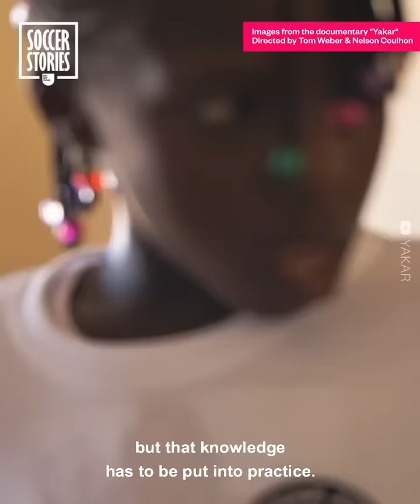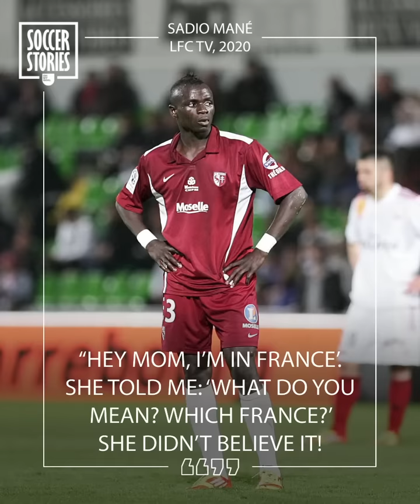Football in Africa is much more than just a game | Oh My Goal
Football is a universal sport, that’s very popular and can be found everywhere. Football is so much more than a game especially in Africa. For kids, it’s a way to learn essential life lessons. In Senegal, the ADE school, in a Dakar suburb is trying to educate kids and uses football as an educational tool.

This school led to the creation of the YAKAR project which aims to help kids play sport and football in good conditions. Because, once again, football is so much more than a game!